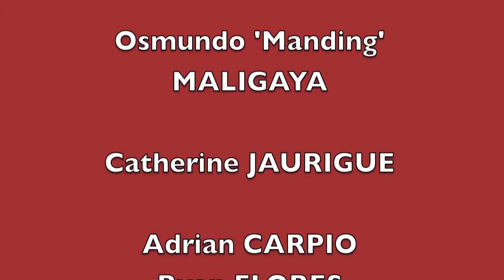Sya na nga! Manding MALIGAYA.mov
Team Maligaya

Official LiberalParty Candidates in Sto. Tomas, Batangas
Osmundo 'Manding' MALIGAYA for Mayor